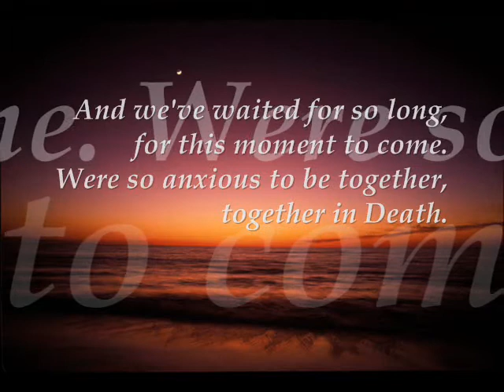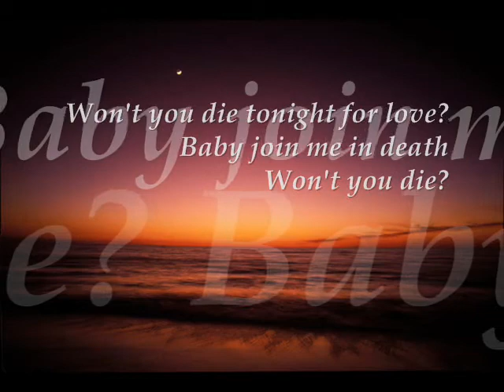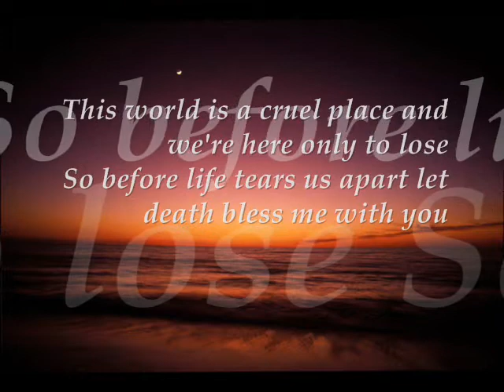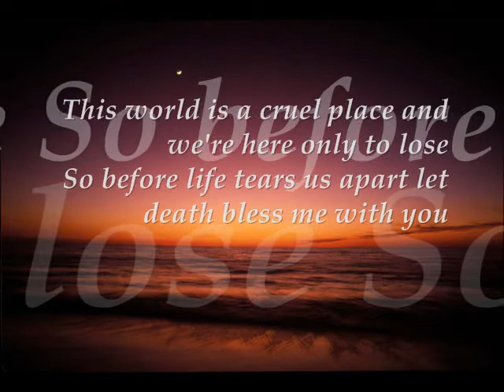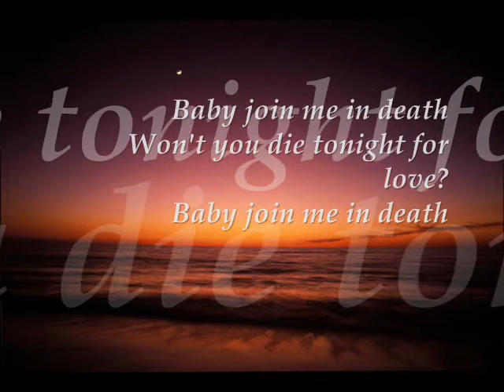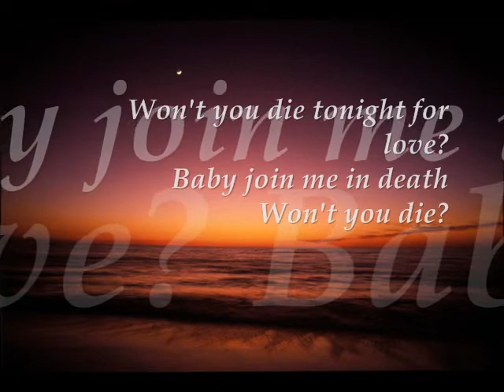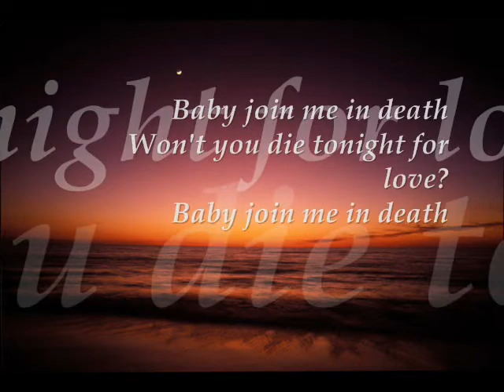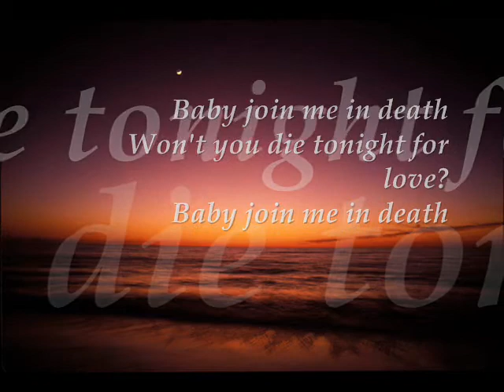HIM -- join me in death lyrics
"Join Me in Death" is the first single by the Finnish band HIM taken from their second studio album Razorblade Romance. It was also released as "Join Me", since they weren't allowed to include "Death" in the title for the US version. The song is the band's best-known song in Europe. It was featured in the sci-fi movie The Thirteenth Floor.